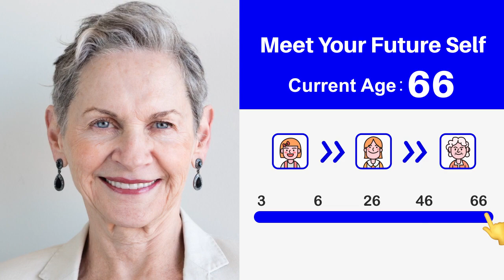3882 zrb zrb 20220110 横版